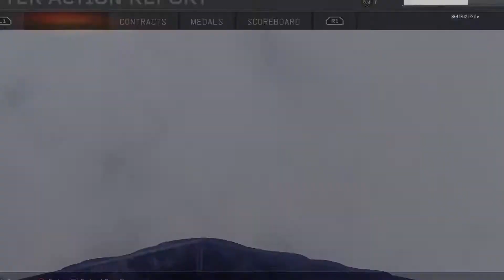BLACK OPS 3